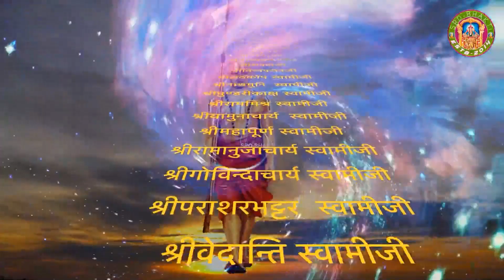Nirjala Ekadashi Vrat Nepali Katha - निर्जला एकादशी व्रत कथा || Swami Sri Govindacharya ► SRD BHAKTi